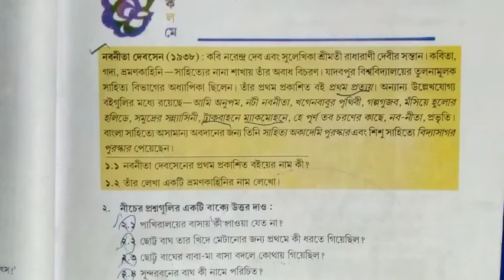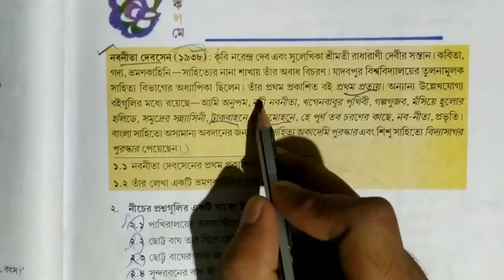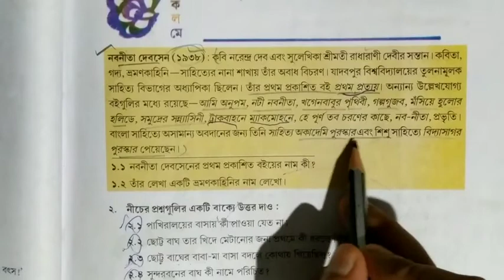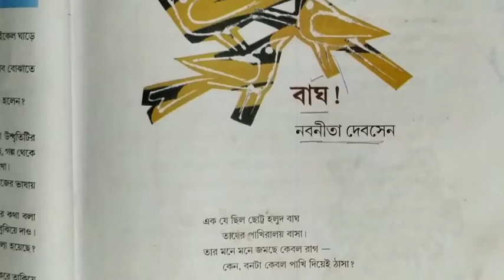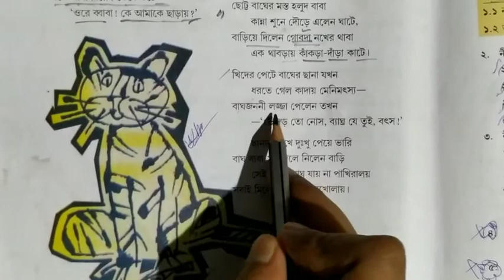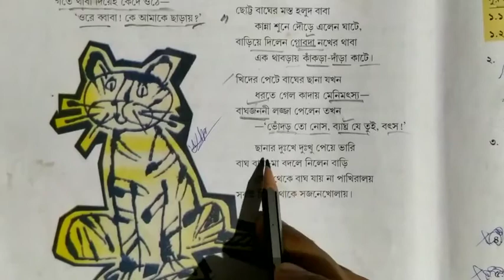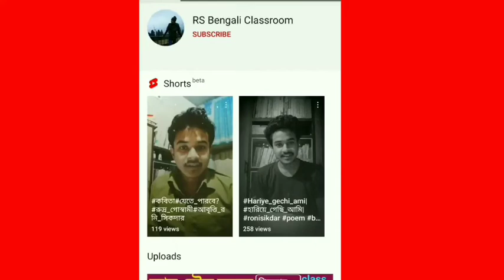বাঘ নবনীতা দেবসেন | কবিতার বিষয়বস্তু বিশ্লেষণ | Bagh poem (kobita) by Nabanita Debsen